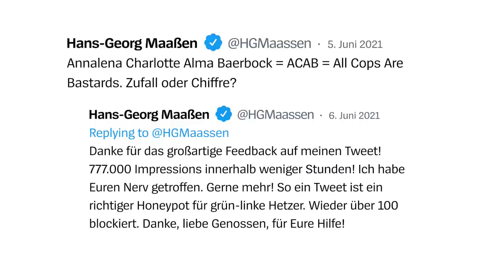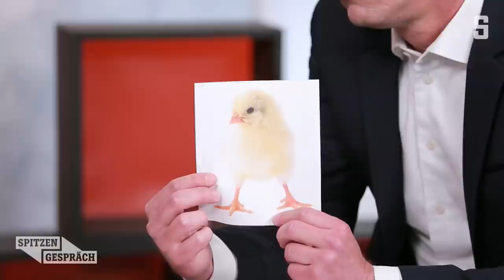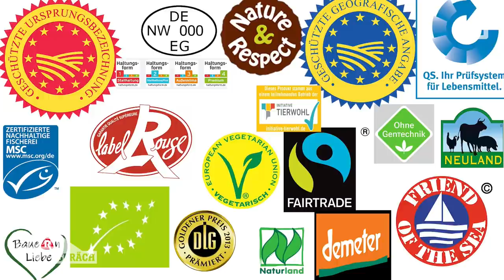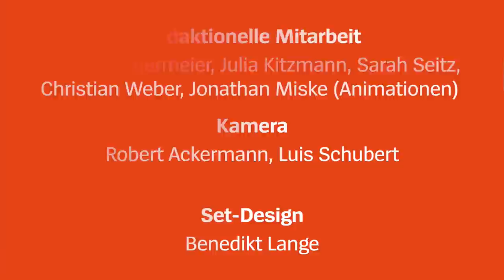Julia Klöckner im »Spitzengespräch«: Küken, Schweine und dann auch noch Maaßen | DER SPIEGEL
Landwirtschaftsministerin Julia Klöckner spricht im Polit-Talk über Versäumnisse im Tierschutz – und über das Problem der CDU mit einem Ex-Verfassungsschutzchef.